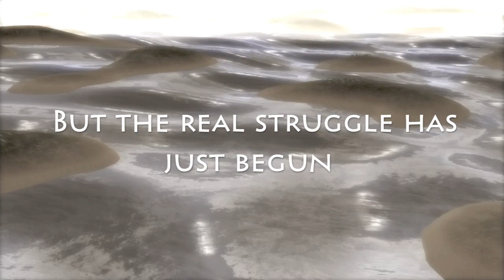Odysseus Quest - Trailer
Trailer of the game Odysseus Quest

by Andi Burch, Remo Meyer, Thomas Plüss

ETH Game Programming Laboratory 2010